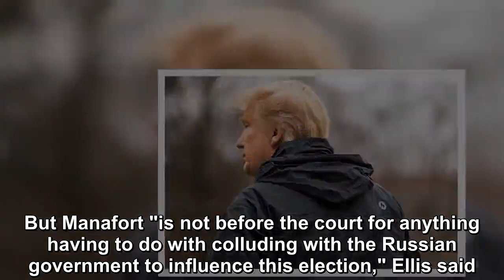President Donald Trump sentenced former president Paul Manafort to campaign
President Donald Trump weighed in Friday to the sentencing of his former campaign chairman Paul Manafort by twisting a federal judge's words to claim